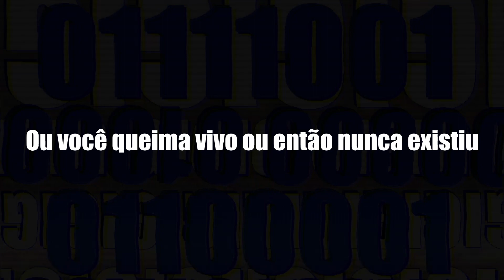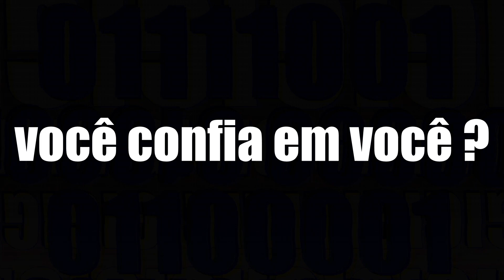CYBERPUNK MERCENÁRIOS TODAS AS REFERÊNCIAS E EASTER EGGS .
hoje comentando um pouco sobre a serie do cyberpunk edgerunners ou Mercenarios da Netflix e comentando algumas ligações referencias e easter - eggs ...

jogado no PS4.
versão 1.6 .

musicas usadas
 Let You Down by Dawid Podsiadło -
da própria trilha sonora do anime / serie .
As Frases dos vídeos na maioria das vezes não tem qualquer relação com o assunto do mesmo .